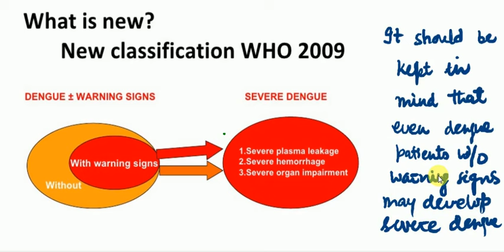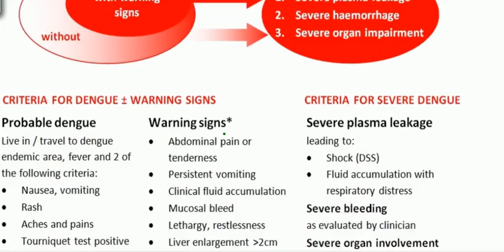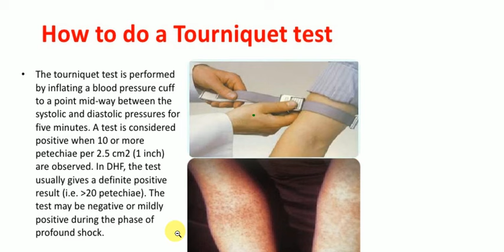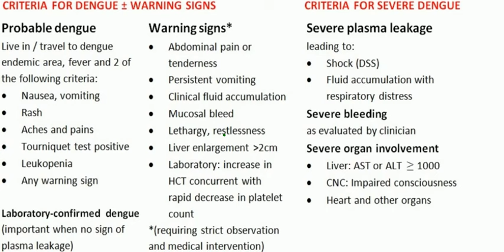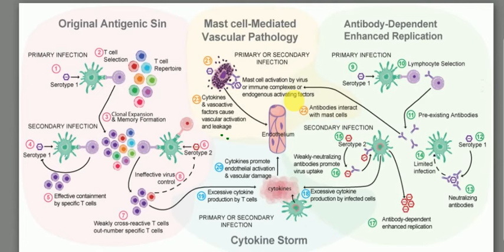MEDICINE LECTURES , Infection , DENGUE , Part 1